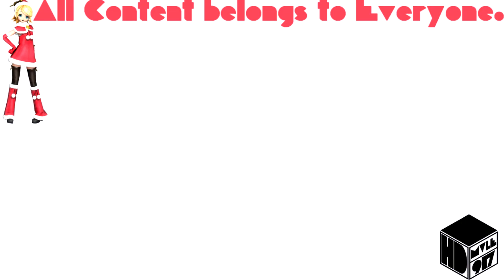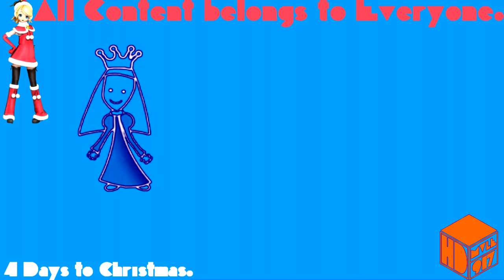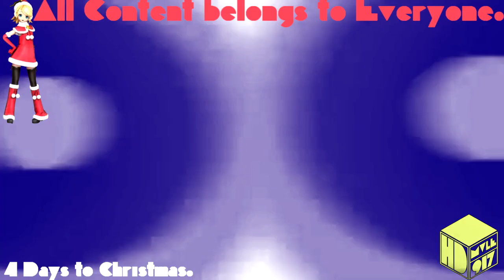(REQUESTED) Cartoonito Karaoke - Old MacDonald In Evil Chorded